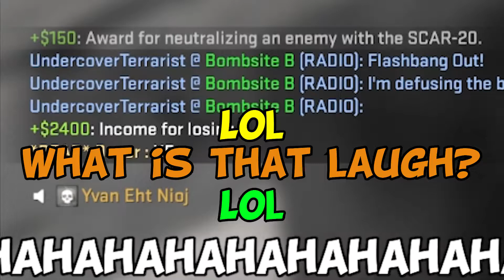Funny CS:GO Moments #4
Just a bunch of guys messing around in CS:GO.
-MCPhantomX

Episode 18 of Hokuto no Ken (Fist of the North Star.)